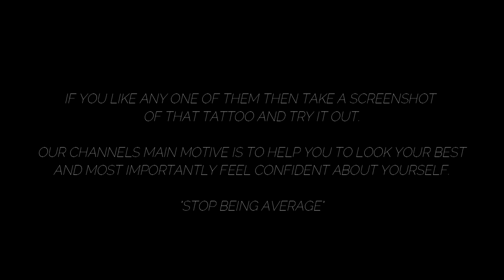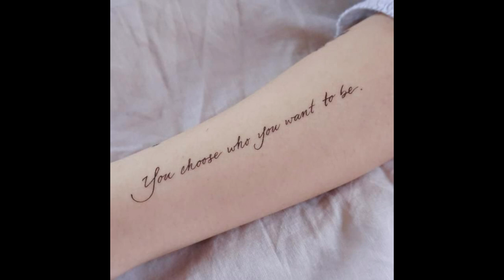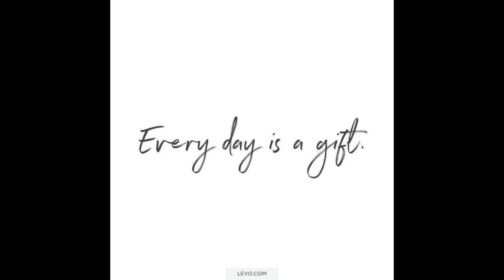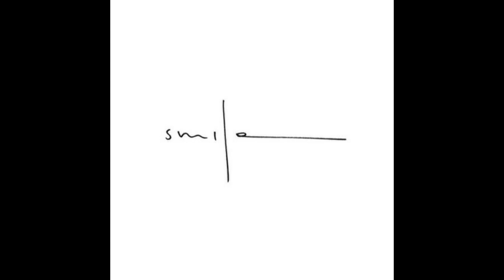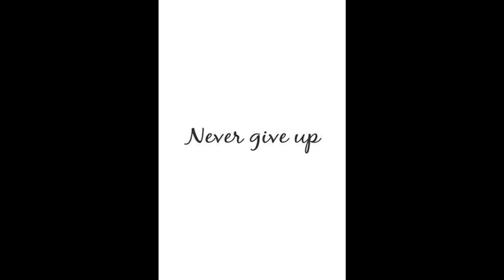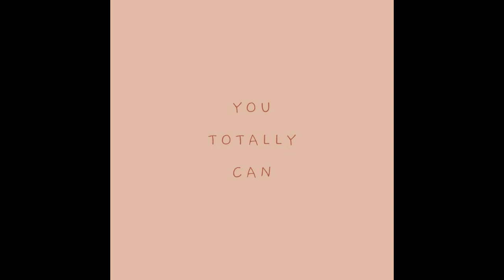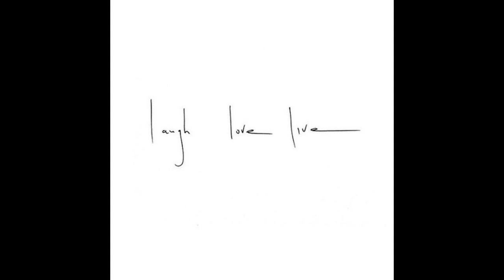Best Inspirational Tattoos For Men | Quotes tattoo | Meaningful tattoo